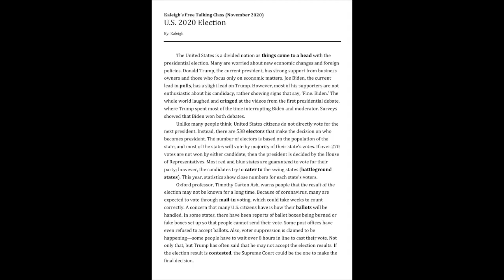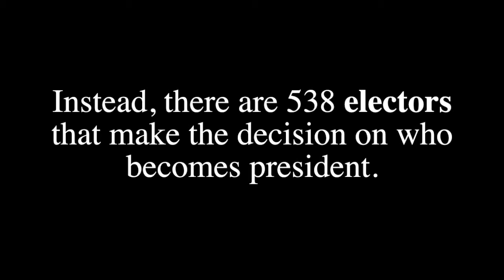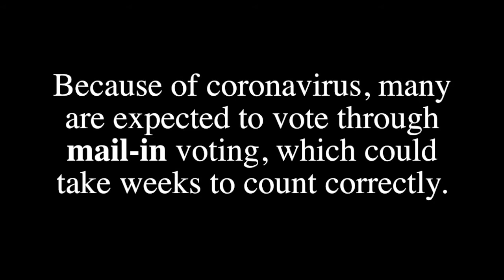2020 U.S. Election- Kaleigh's Free Talking Class- Nov. 20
Hi everyone! Here is our first topic for the month of November~

Copyright@KaleighTeacher